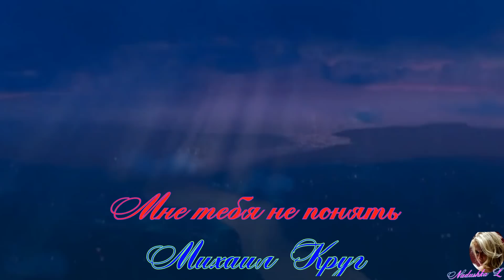Мне тебя не понять -Михаил Круг /монтаж Леонтьева Н